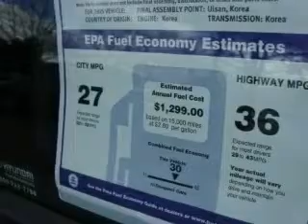2010 Hyundai Accent Kirkland WA 98034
We are proud to present this 2010 Hyundai Accent.

 Year: 2010
 Make: Hyundai
 Model: Accent
 Engine: 1.6L I4
 Trans.: Automatic
 Exterior: Dark Sapphire Blue
 Miles: 9
 Interior: Gray

 2010 Hyundai Accent Kirkland WA